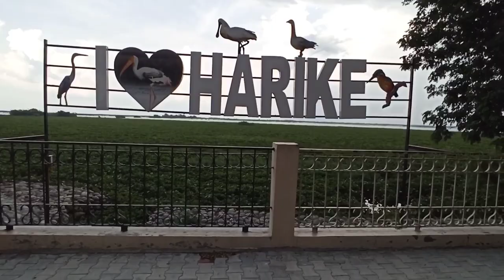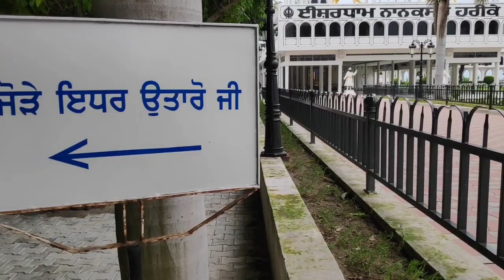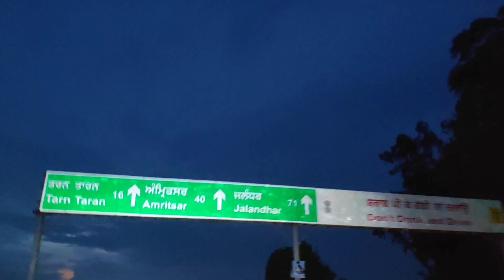Hari Ke Patan River || Beas River || Bird Wildlife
Amritsar To Harike || Bird🦩 Wildlife Sanctuary || Hari Ke Patan River

Dosto aaj hum aaye hai punjab ke ek sunder village Harike main | dosto is village me 2 river ka milan hota hai Beas or Satluj| yaha apko bird wildlife sanctuary v dkhne ko milege | or gurudwara bhi | dosto video ko pura dekhe or enjoy kare or video acha lage to like comment share or subscribe kijiye,🙏🏻🙏🏻☺️